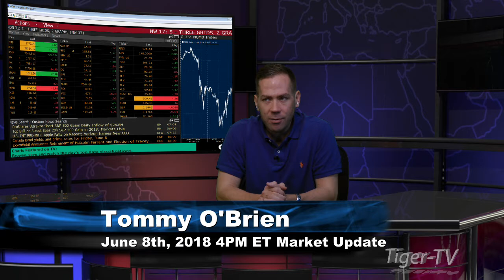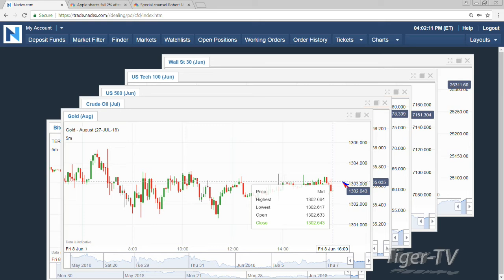June 8th 4PM ET Market Update with Tommy O'Brien on TFNN